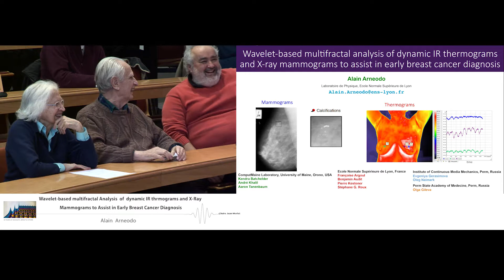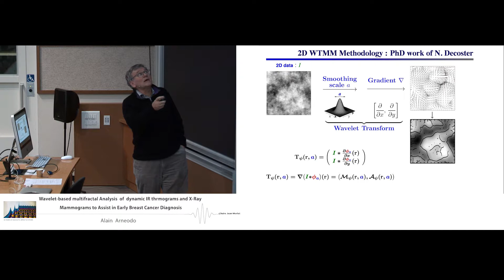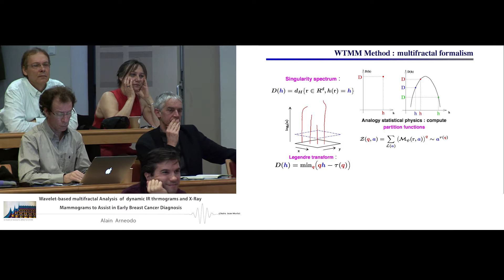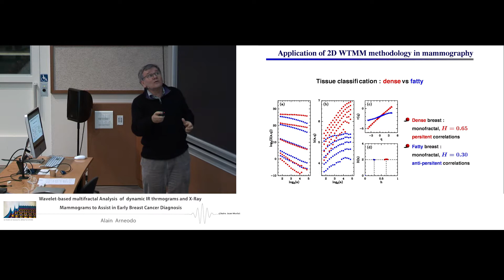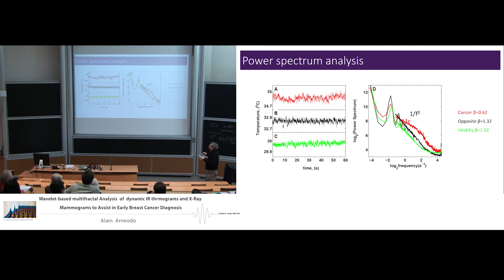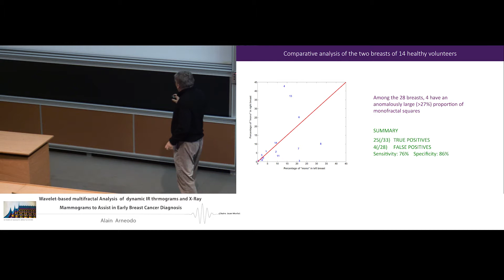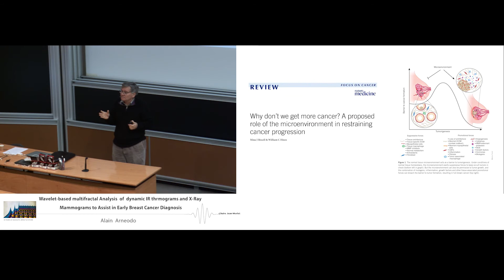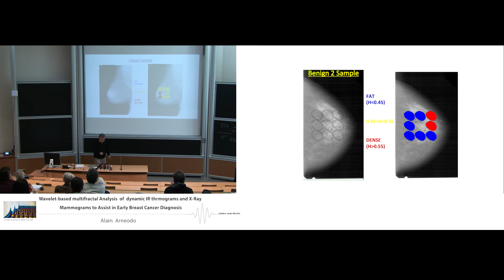Alain Arneodo: Wavelet-based multifractal analysis of dynamic infrared thermograms [...]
Breast cancer is the most common type of cancer among women and despite recent advances in the medical field, there are still some inherent limitations in the currently used screening techniques. The radiological interpretation of X-ray mammograms often leads to over-diagnosis and, as a consequence, to unnecessary traumatic and painful biopsies. First we use the 1D Wavelet Transform Modulus Maxima (WTMM) method to reveal changes in skin temperature dynamics of women breasts with and without malignant tumor. We show that the statistics of temperature temporal fluctuations about the cardiogenic and vasomotor perfusion oscillations do not change across time-scales for cancerous breasts as the signature of homogeneous monofractal fluctuations. This contrasts with the continuous change of temperature fluctuation statistics observed for healthy breasts as the hallmark of complex multifractal scaling. When using the 2D WTMM method to analyze the roughness fluctuations of X-ray mammograms, we reveal some drastic loss of roughness spatial correlations that likely results from some deep architectural change in the microenvironment of a breast tumor. This local breast disorganisation may deeply affect heat transfer and related thermomechanics in the breast tissue and in turn explain the loss of multifractal complexity of temperature temporal fluctuations previously observed in mammary glands with malignant tumor. These promising findings could lead to the future use of combined wavelet-based multifractal processing of dynamic IR thermograms and X-ray mammograms to help identifying women with high risk of breast cancer prior to more traumatic examinations. Besides potential clinical impact, these results shed a new light on physiological changes that may precede anatomical alterations in breast cancer development.

Recording during the thematic meeting: ''30 years of wavelets: impact and future'' the January 24, 2015 at the Centre International de Rencontres Mathématiques (Marseille, France)

Film maker: Guillaume Hennenfent